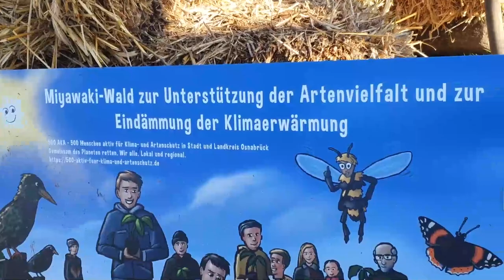Klimaschutz durch einen Miyawaki-Wald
Miyawaki-Wälder sind eines von vielen Instrumenten, um etwas gegen die Klimaerwärmung leisten zu können.
100 m² wandeln in 20 Jahren etwa 7 Tonnen (nur oberirdisch, durch die Biomasse) um.
Hierzu kommt noch der CO2-Speicher durch entstehenden Humus.

Anders formuliert: 100 m² wandeln im Jahr etwa 350 Kilogramm CO2 um.

Danke an alle, die heute dabei waren. Großes Lob an die Lindenschule Buer und ihre Schüler*innen und Lehrer*innen.
Danke insbesondere an die Firmen "Redfield Records" aus Melle sowie die E.ON Energie Deutschland GmbH, aus deren Spenden der heutige Aktionstag gestaltet werden konnte. :-)

500 AKA – 500 Menschen aktiv für Klima- und Artenschutz in Stadt und Landkreis Osnabrück